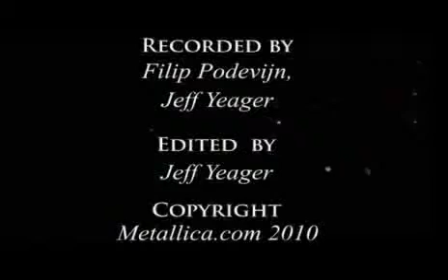Metallica - Through The Never - Sydney AUS - 2010